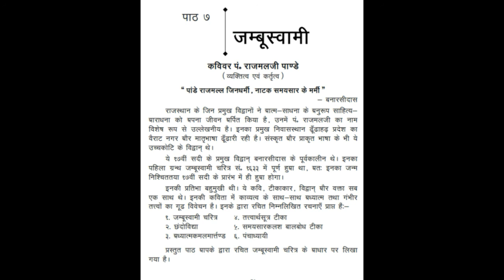STEP 21 VITRAG VIGYAN 1 CHAPTER 6 RAKSHA BANDHAN CHAPTER 7 JAMBUSWAMI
Taught by Sh Aman Jain Shastri, Delhi
Batch Sun - Parmagam Honours
Registration Link

VITRAG VIGYAN 1

CHAPTER 6 RAKSHA BANDHAN CHAPTER 7 JAMBUSWAMI JI